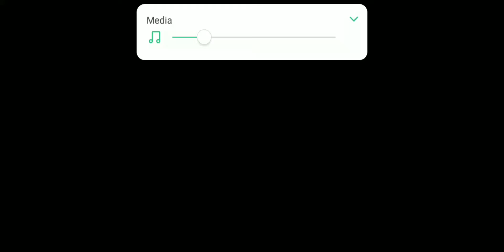I spied on my arch nemesis granny Smith